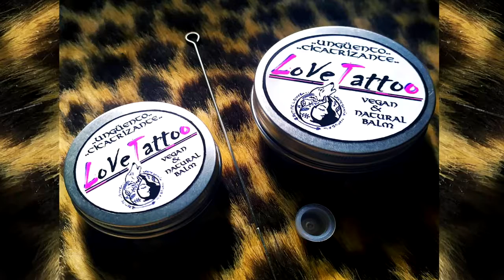Feliz Cumpleaños Karenina | MENSAJE con AVIONETAS | Video Postales ATLASNUBEAUTOGESTION